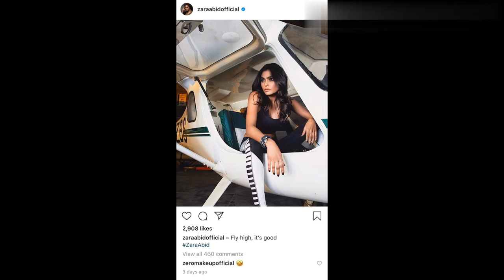Famous model zara abid death in plane crash / full biography of zara abid /last word of zara ali